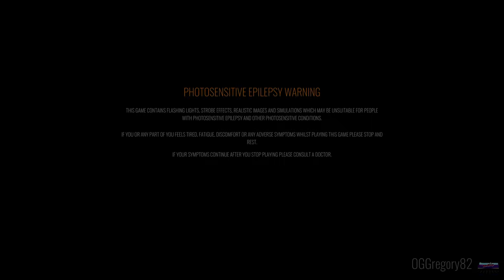Somerville Opening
Heres the first 30 minutes of Somerville. A game that reminds me of limbo or inside. Only this time its with aliens?? So far its amazing and its on gamepass!!